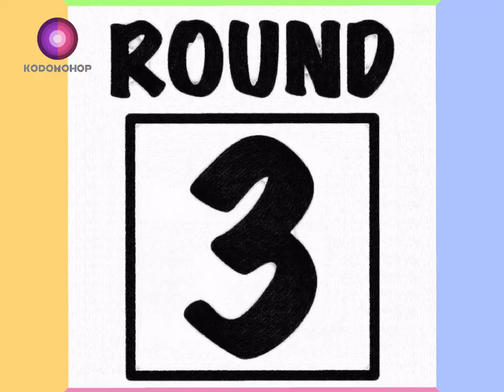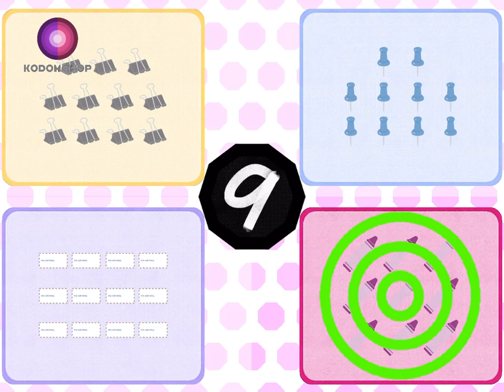Counting Game | Count images that look like a pencil and more | KODOMOHOP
The theme is "School and Office Supplies," so let's have fun counting images that look like:

- a pencil
- a lead pencil
- a crayon
- a notebook
- a binder clip
- an envelope
- a push pin

As always, there will be three rounds, and in each round we'll show you a number and you'll have ten seconds to find the box with the same number of items in it!

Plus, stick around at the end and see if you can win a quick game of Rock, Scissors, Paper!

---KODOMOHOP---
KODOMOHOP is all about entertaining young children but secretly teaching them logical thinking, English, and more.

Kids get to watch fun videos, and parents take comfort in knowing their children are actually learning something.

That's a win-win by any book.

That's KODOMOHOP.

Wanna chat?